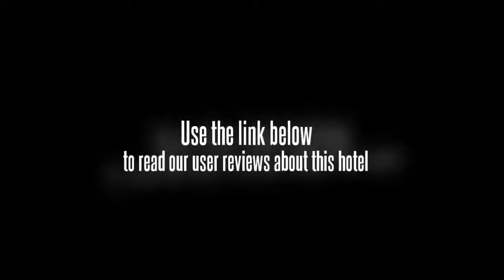Hanting Express Shanghai Zhangjiang